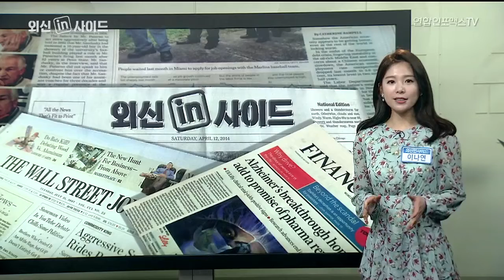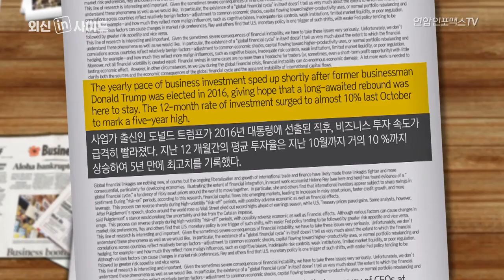255회 외신인사이드 - 美 연준 보다 주목해야 할 경제 수치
연준이 기업 및 소비자를 위한 차입 비용- 사업 대출, 모기지 등을 설정하는 데 도움이 되는 주요 금리를 인상 할 것으로 기대되고 있다. 연준은 경제 성장을 보장함과 동시에 몇 년 안에 인플레이션을 유발하지 않는 긴밀한 고용 시장을 원한다.

사업가 출신인 도널드 트럼프가 2016년 대통령에 선출된 직후, 비즈니스 투자 속도가 급격히 빨라졌다. 지난 12 개월간의 평균 투자율은 지난 10월까지 거의 10 %까지 상승하여 5년 만에 최고치를 기록했다.

예를 들어, 비즈니스 라운드 테이블이 발표한 GM 과 월마트 같은 미국 최대 기업을 대상으로 한 CEO 설문조사 결과 2002 년에 조사가 실시 된 이래 가장 높은 수치를 기록했다고 지난주 밝혔다.
전국 독립 사업체 연맹의 비슷한 조사에 따르면 중소기업이 30년 만에 가장 낙관적인 전망을 내놓고 있는 것으로 나타났다.